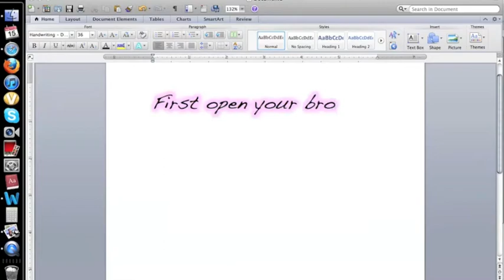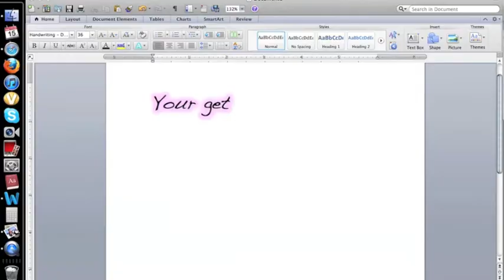`::.,FreeMembership+Ecoins,.::`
This is how you can get free membership and ecoins. Here's the link to sign up.